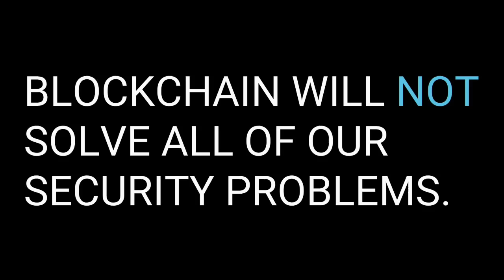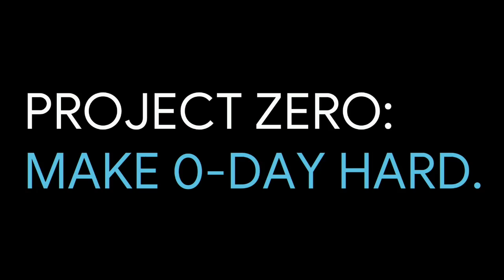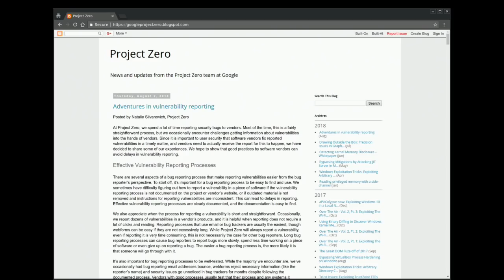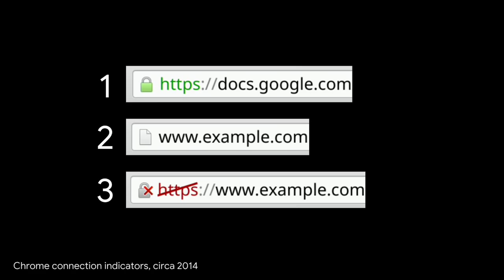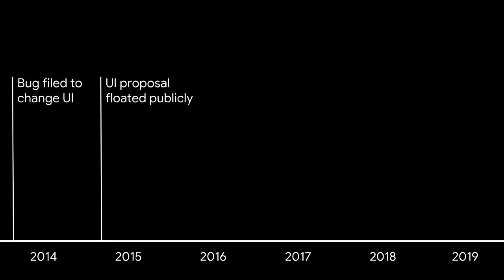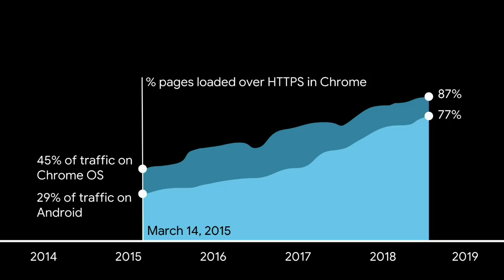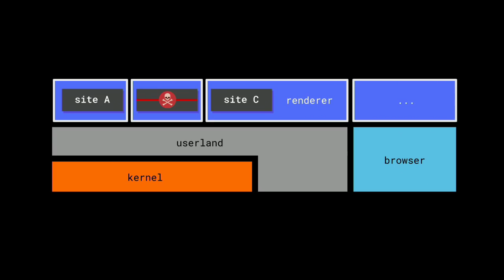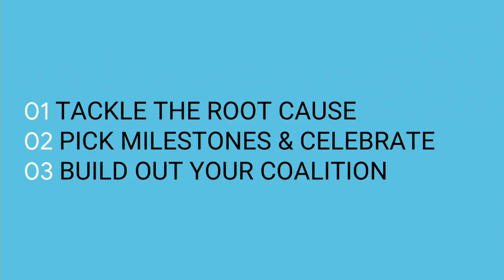Black Hat USA 2018 Keynote: Parisa Tabriz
Optimistic Dissatisfaction with the Status Quo: Steps We Must Take to Improve Security in Complex Landscapes

By Parisa Tabriz, Project Zero Manager & Director of Engineering at Google

This talk offers guiding advice that we as security practitioners and leaders must embrace in order to succeed. Drawing on her experiences leading some of the biggest, ongoing security efforts that aim to make technology safer for all users, Parisa will first share how throwing out the rule book on vulnerability disclosure has been moving giants of the software industry toward measurably faster patching and end-user security. Next, she will share how a grassroots side project grew to shift the majority of the web ecosystem to secure transport, nearly 25 years after the technology was first made available. Finally, she will review the major effort to implement an intern’s publication in one of today’s largest open source projects, and how they persevered for 5+ years of refactoring, avoiding efforts to defund the work along the way. (Coincidentally, this project helped the world’s most popular browser mitigate a new class of hardware vulnerabilities earlier this year!)